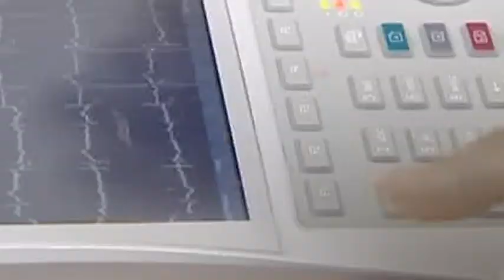ΓΕΓΟΝΟΣ Η ΠΡΩΤΗ ΕΠΕΜΒΑΣΗ ''ΑΝΟΙΧΤΗΣ ΚΑΡΔΙΑΣ''